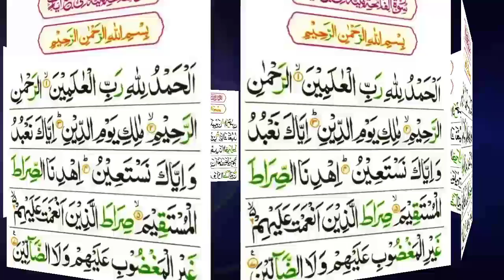surah fatiha tilawat e Quran surah Shifa|learn surah Al Fatiha|Quran for kids|fazilate Aayte Shifa